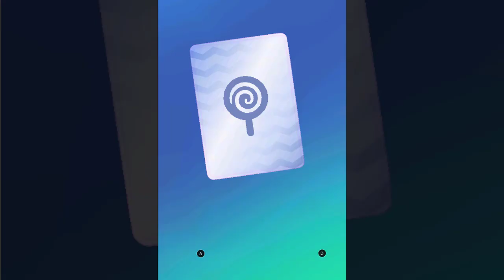Баскетбольный ЧЕЛЛЕНДЖ Мой Говорящий Том 2 РОК НАСТРОЕНИЕ КОТИКА ТОМА. Talking Tom 2 Lets Play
Деткам нравятся разные видео, игры. Также детки любят мультик и мультфильм по играм. Наш канал Talking Tom Movie создан для Вас. На канале много известных и популярных игр про котиков и их друзей. Видео улучшает и развивает мышление, учит решать загадки и ставить новые цели и просто развлекает.